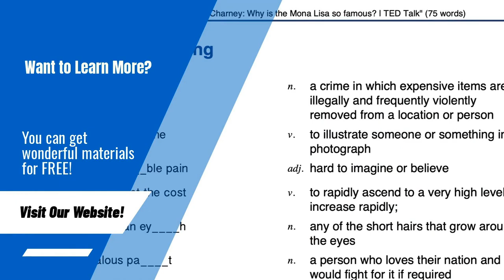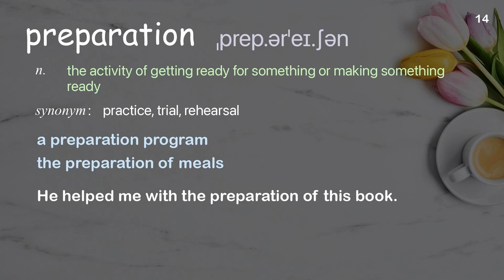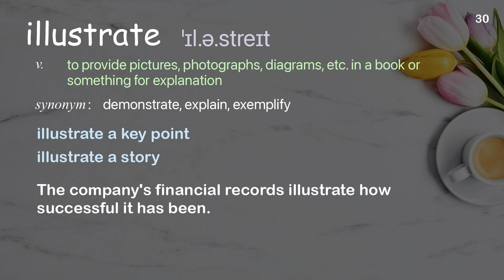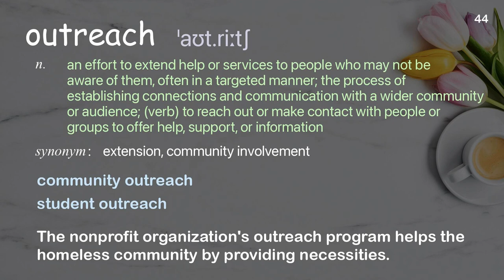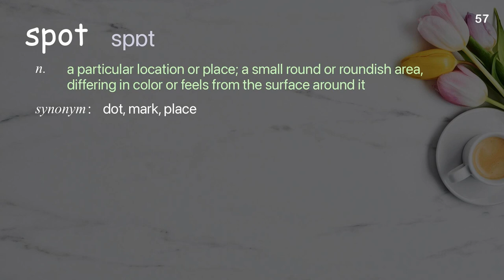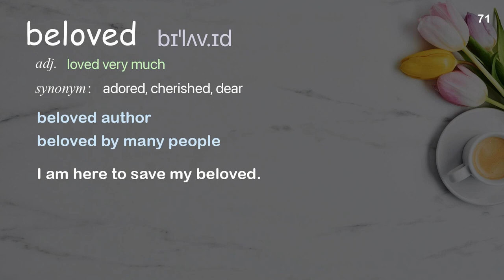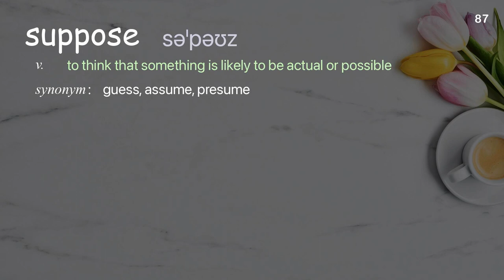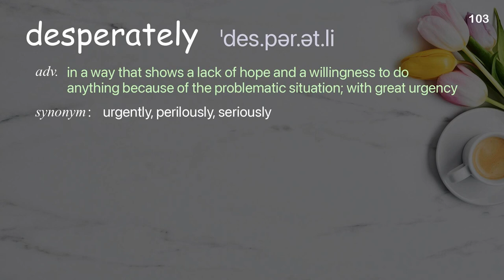103 Academic Words Ref from "Wendy MacNaughton: The art of paying attention | TED Talk"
■PLEASE NOTE

■Reference Source
Wendy MacNaughton: The art of paying attention | TED Talk